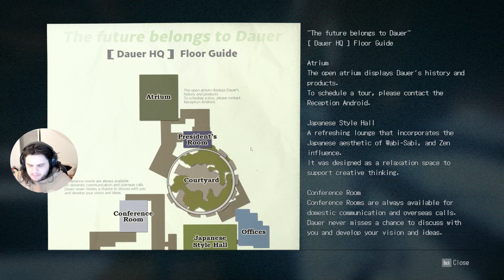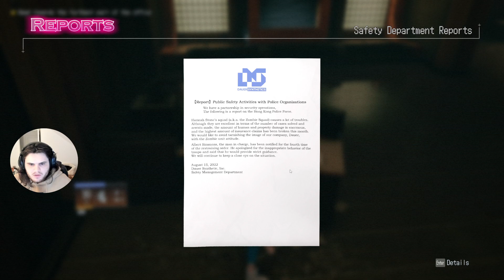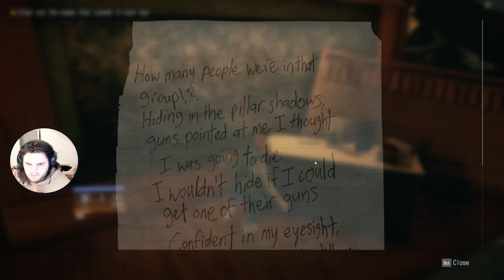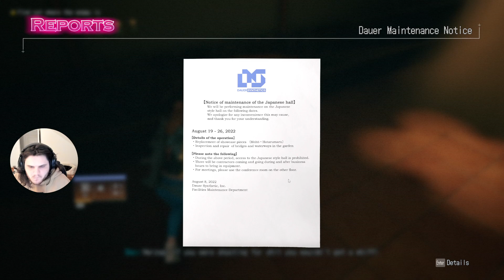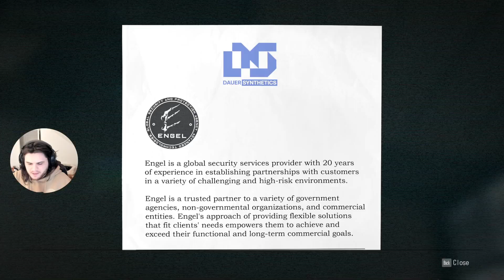This Action Game is INSANITY - Wanted Dead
Hooolyyyy this game goes crazy. A bit of a learning curve but we found our way through. (sort of) If you can fight through the menus and stuff, the game can be really fun. What's also fun is subbing to me btw...just saying...